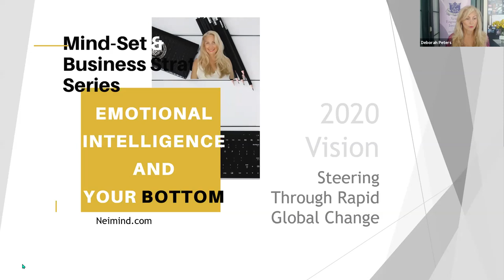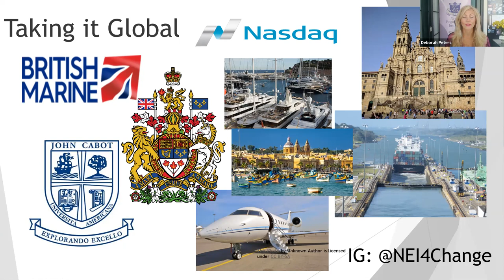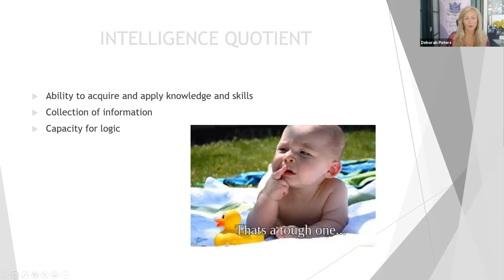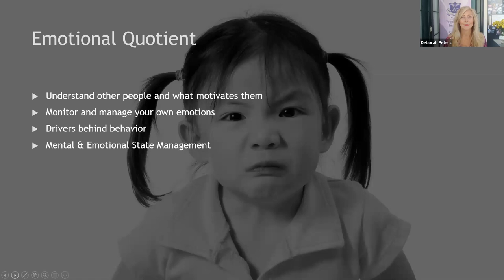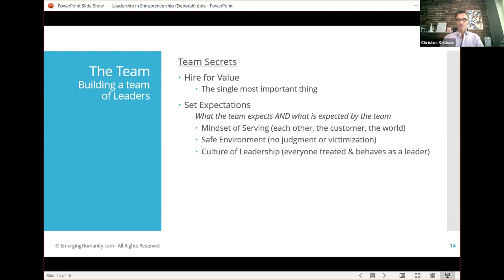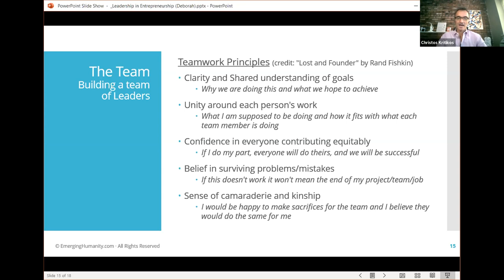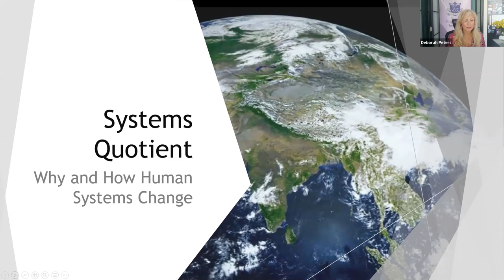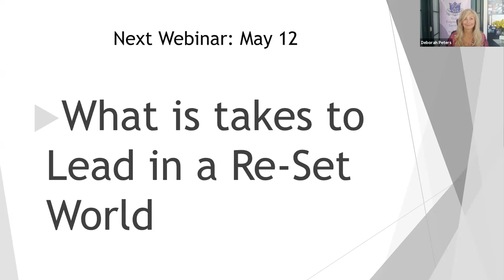Emotional Intelligence for Greater Business Growth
This is Part IV in a series. Here is what I am covering:

What is Emotional Intelligence?
How is it applicable in the growth of my business?
Are there other worthwhile methods of applying Intelligence to Business Growth and what are they?
How does this impact my bottom line?
What impact does this have on my Team Performance?